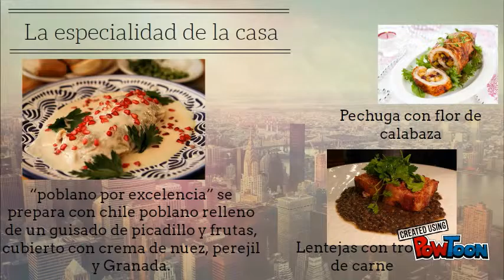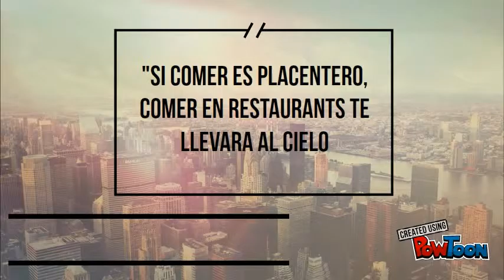VIDEO DE PUBLICIDAD